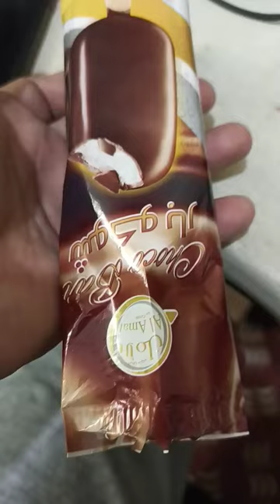Choco Bar ice cream stick#short